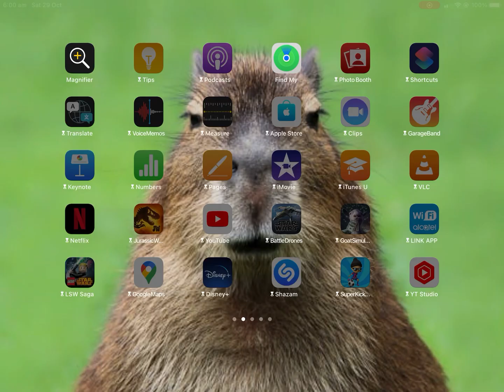First time getting to bedwars update on time